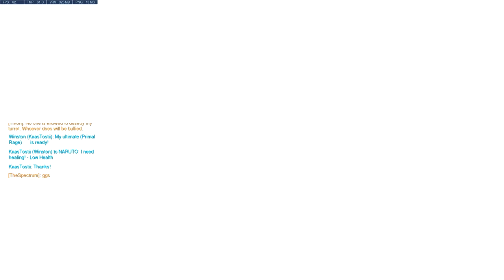Just some Stream highlights - #1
Dit zijn gewoon effe wat highlights van de stream

Secret dingen zijn hier beneden
Hopelijk vond je het 1 leuke video,
als je dat vond geef deze video dan een like en aboneer als je dat nog niet heb gedaan
en dan zeg ik, tot de volgende keer
byeeeeeee

Mensen die meededen
KaasTostii